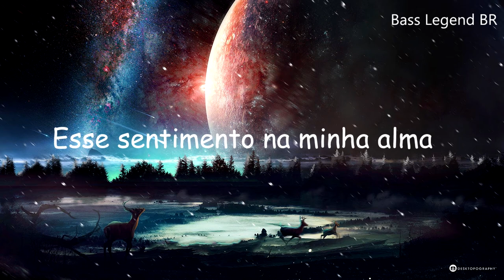Neovaii Calling Out [Tradução]